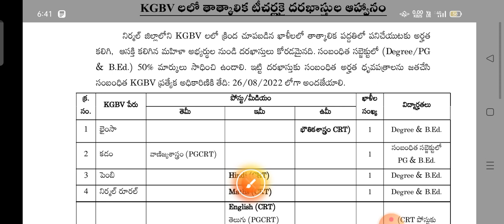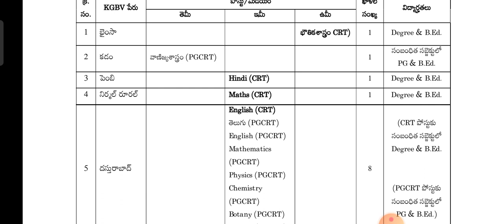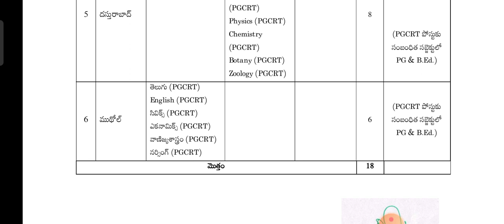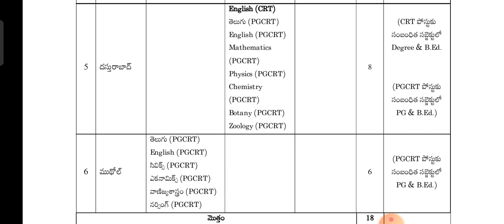Nirmal dist లోనీ KGBV ల లో తాత్కాలిక టీచర్ల పోస్ట్ కై దరఖాస్తుల ఆహ్వానం- మహిళలకు మాత్రమే